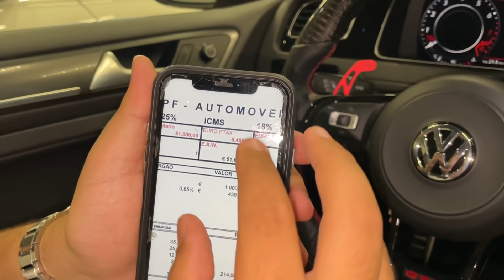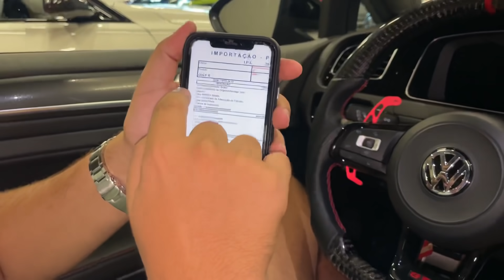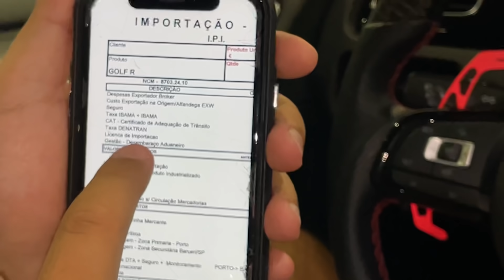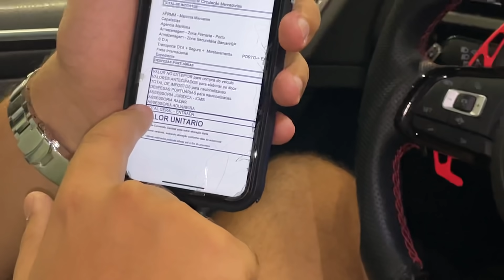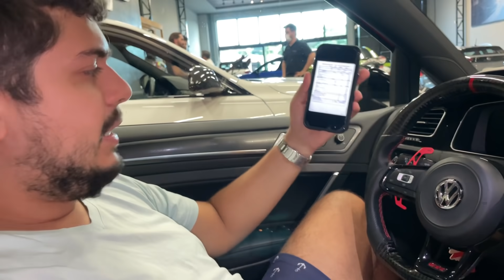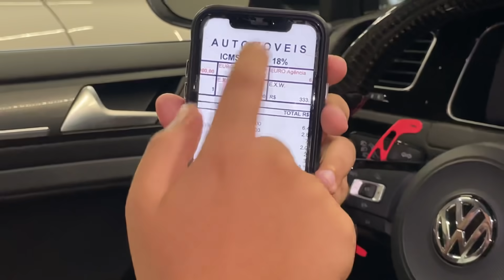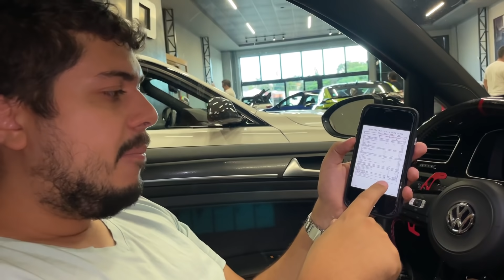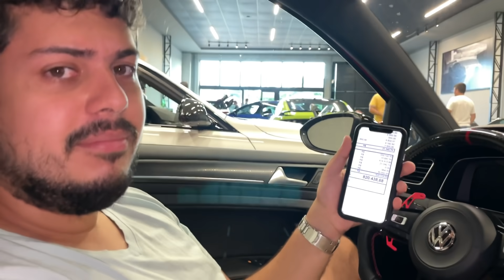VOU IMPORTAR O GOLF R POR 820 MIL REAIS??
VOU IMPORTAR OGOLF R POR 820 MIL REAIS??